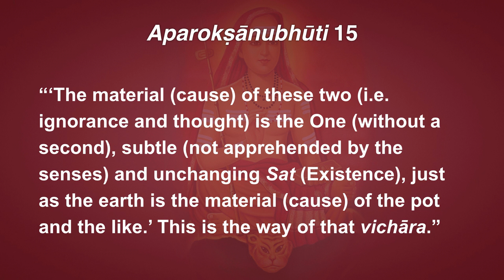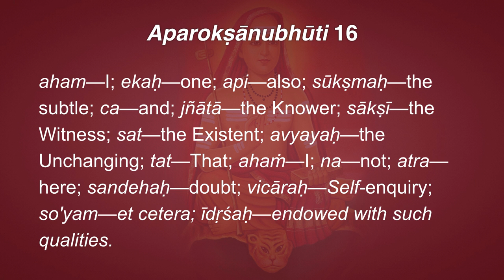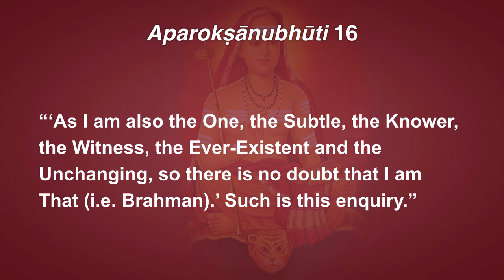Aparokṣānubhūti 15–16: Result of Vichāra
15. “‘The material (cause) of these two (i.e. ignorance and thought) is the One (without a second), subtle (not apprehended by the senses) and unchanging Sat (Existence), just as the earth is the material (cause) of the pot and the like.’ This is the way of that vichāra.”

16. “‘As I am also the One, the Subtle, the Knower, the Witness, the Ever-Existent and the Unchanging, so there is no doubt that I am That (i.e. Brahman).’ Such is this enquiry.”

एतयोर्यदुपादानमेकं सूक्ष्मं सदव्ययम् ।
यथैव मृद्घटादीनां विचारः सोऽयमीदृशः ॥ १५ ॥

etayoryadupādānamekaṁ sūkṣmaṁ sadavyayam
yathaiva mṛdghaṭādīnāṁ vicāraḥ so'yamīdṛśaḥ

etayoḥ—of these two; yat—which; upādānaṁ—material; ekaṁ—one; sūkṣmaṁ—subtle; sat—Existence; avyayaṁ—unchanging; yathaiva—just as; mṛt—earth; ghaṭādīnāṁ—of the pot and the like; vicāraḥ—Self-enquiry; so'yam—et cetera; īdṛśaḥ—endowed with such qualities.

अहमेकोऽपि सूक्ष्मश्च ज्ञाता साक्षी सदव्ययः ।
तदहं नात्र सन्देहो विचारः सोऽयमीदृशः ॥ १६ ॥

ahameko'pi sūkṣmaśca jñātā sākṣī sadavyayaḥ
tadahaṁ nātra sandeho vicāraḥ so'yamīdṛśaḥ

aham—I; ekaḥ—one; api—also; sūkṣmaḥ—the subtle; ca—and; jñātā—the Knower; sākṣī—the Witness; sat—the Existent; avyayaḥ—the Unchanging; tat—That; ahaṁ—I; na—not; atra—here; sandehaḥ—doubt; vicāraḥ—Self-enquiry; so'yam—et cetera; īdṛśaḥ—endowed with such qualities.